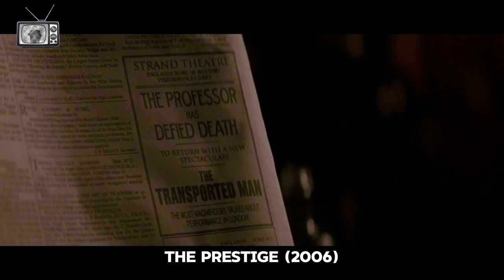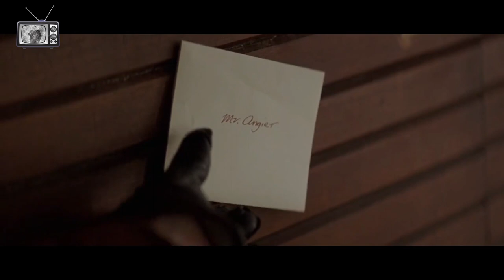Nikola Tesla Tried To Create A Time Travel Machine But Ended Up Creating Something Else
After a tragic accident, two stage magicians in 1890s London engage in a battle to create the ultimate illusion while sacrificing everything they have to outwit each other.